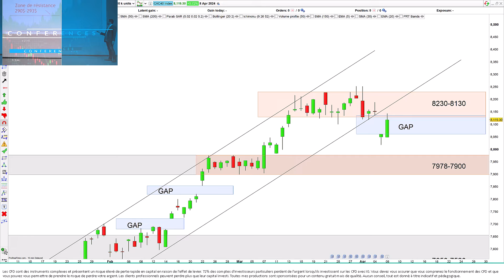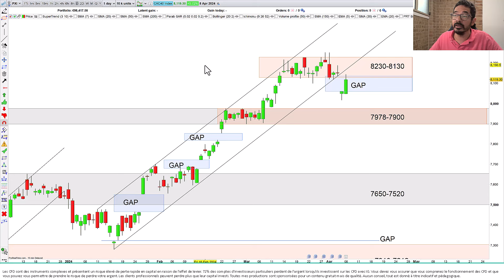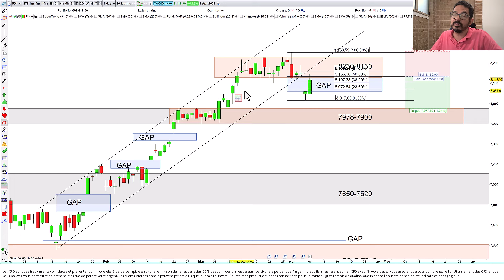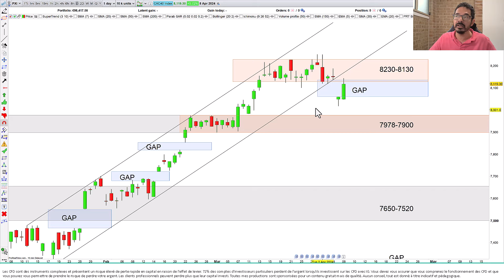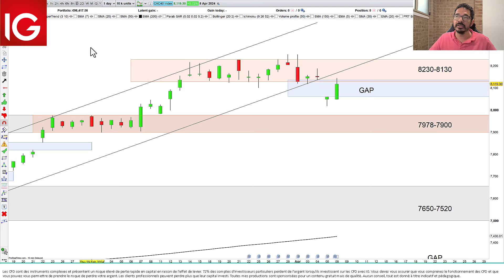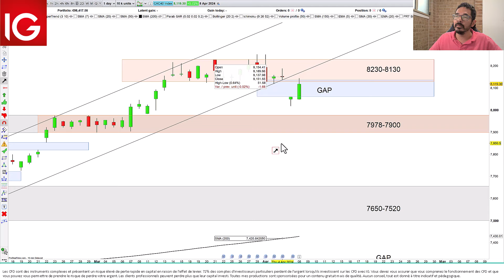Trading CAC40 (+0.72%): que faire lorsque l'on casse un canal?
🛑Séduit? Sortez de l'enfer du trading et formez-vous avec les 40 stratégies privées du Cercle des Tradosauriens! Infos et témoignages

00:00 Analyse technique du CAC40
01:10 Que faire lorsqu'un canal a été cassé?
07:56 Plan de trading